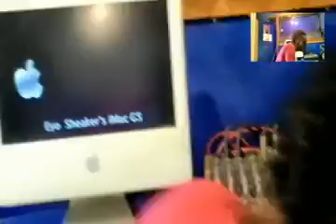ExCo BwOi Kill Dem studio session video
ExCo BwOi - KILL D3M (studio session video)